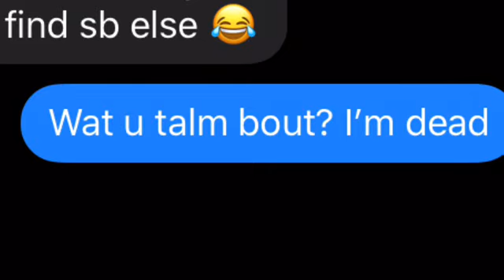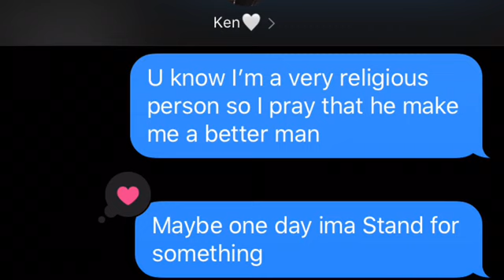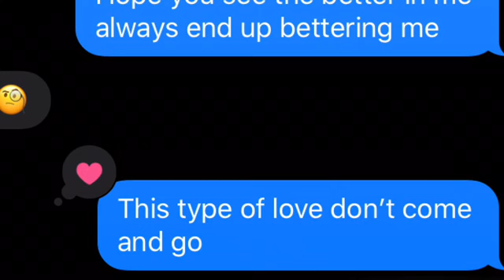Juice Wlrd Come and Go lyric prank on Ex😤 *gone wrong* | LAalston